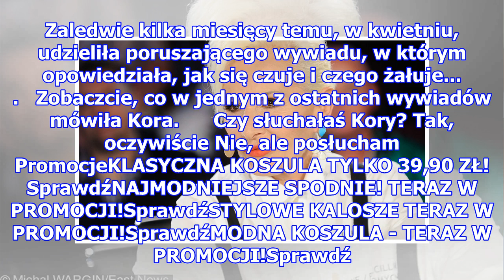"Za mało korzystałam ze świata" Kora w ostatnim wywiadzie komentowała swój stan zdrowia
"Za mało korzystałam ze świata" Kora w ostatnim wywiadzie komentowała swój stan zdrowia   To wyjątkowo smutny dzień- dziś rano 28 lipca, o godzinie 5:30, zmarła legendarna wokalistka Śmierć wokalistki poruszyła nie tylko jej najbliższych, ale i tysiące jej fanów, którzy w ostatnich latach kibicowali...